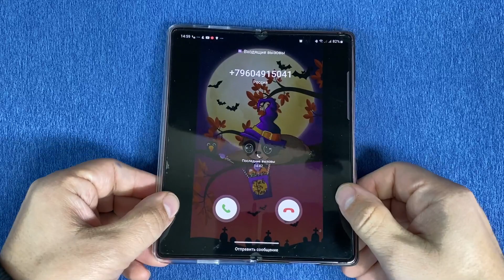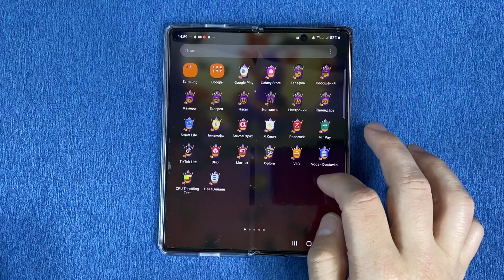🎃Halloween Incoming Call Samsung Galaxa Z Fold 2